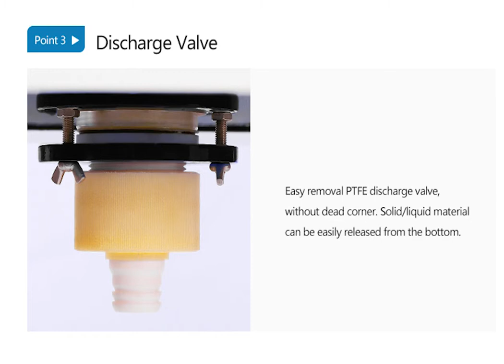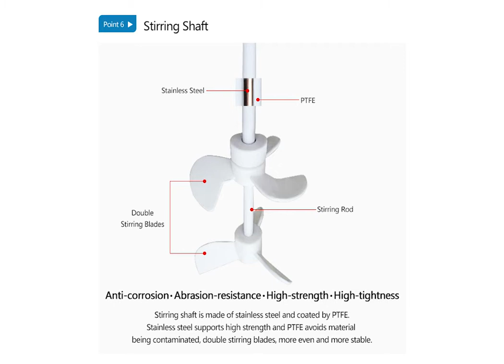Introducing the sequel to the components of the glass reactor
Inheriting the previous episode This time mainly introduces the materials used in the main components of the glass reactor and the characteristics of these materials.

Company name : Zhengzhou Keda Machinery and Instrument Equipment Co., Ltd.